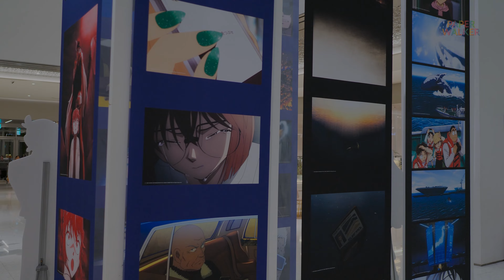[4K｜ASMR] Bucheon City, Summer Night Walk in New Town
Good day ! Paper Walker 🚶 here, Seoul.
안녕하세요! 종이워커 Seoul 입니다 !

ASMR 도시의 백색소음 풀버젼 영상입니다.
ASMR City Walking White Noise Full Version Video of " [4K｜SMV ] City of Neon Lights Streets X The Po-Mal Swagger's Music "

영상이 즐거우셨다면 "구독"과 "좋아요" 감사합니다!
If my video worked for you, if you enjoyed it,